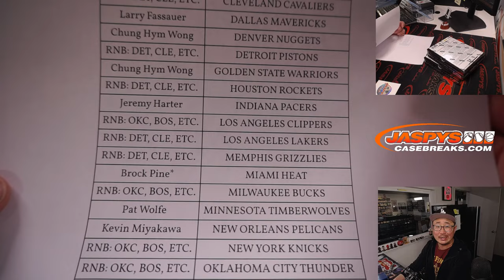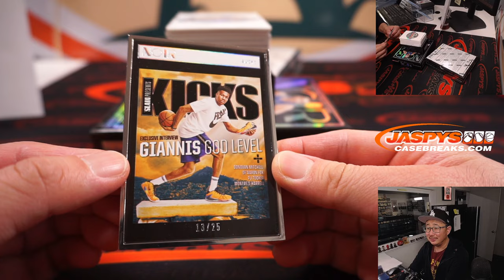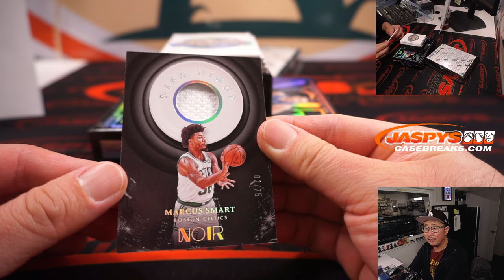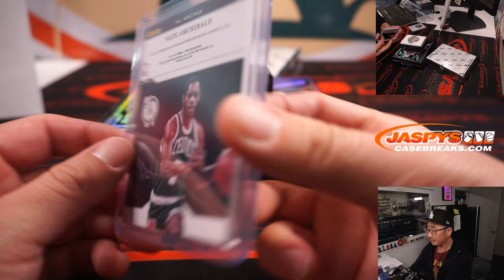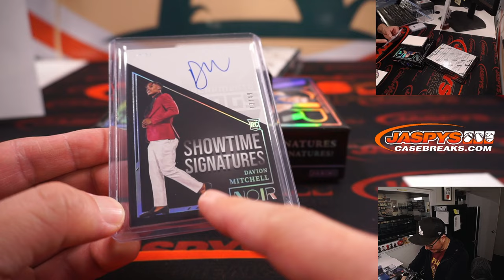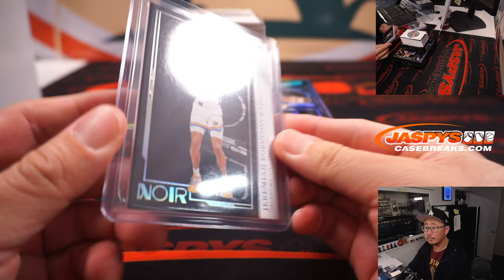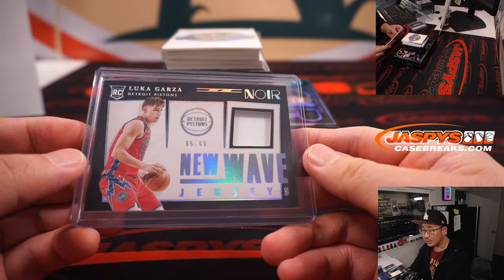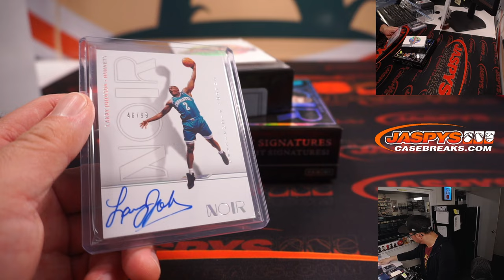M, 06.27.22 ~ 2021-22 PANINI NOIR BASKETBALL 2-BOX 1/2 CASE BREAK #8 *PYT*